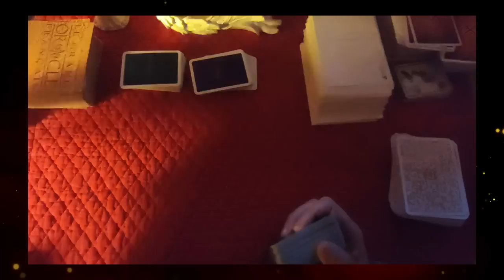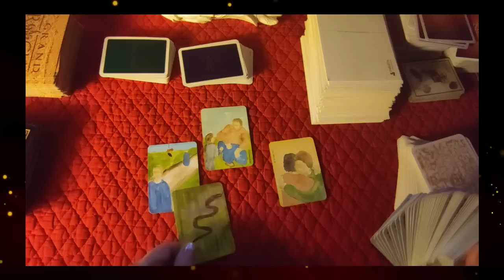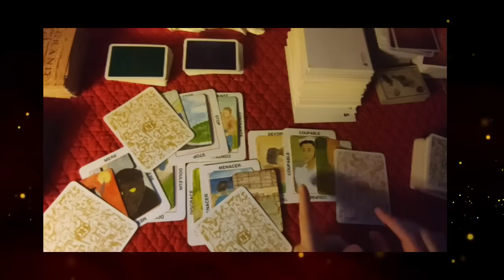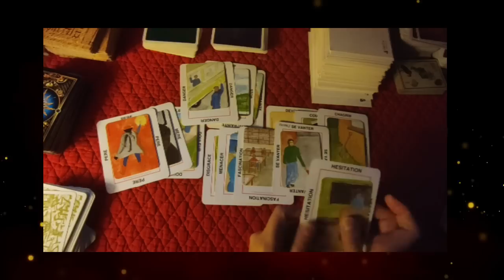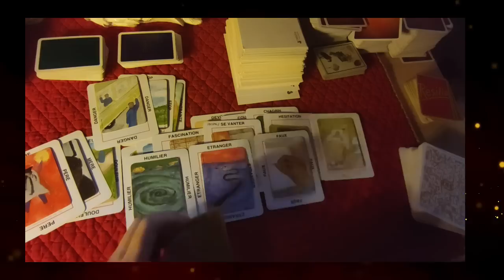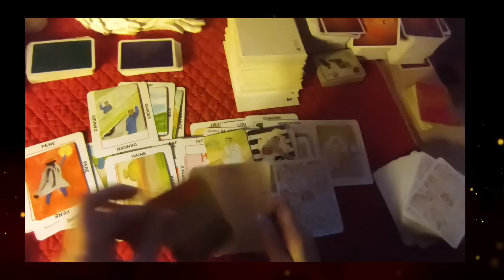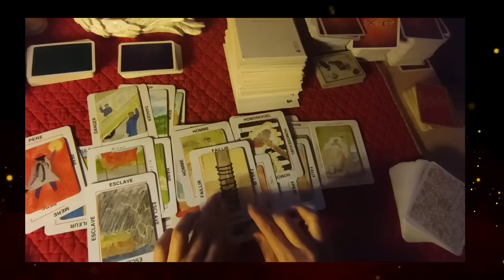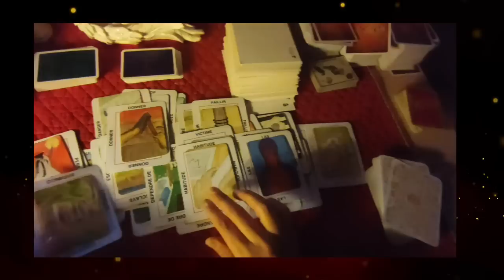👃tirage de cartes pour ​ @abbygaellevoyance ❤💕💖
► Apprendre la cartomancie, c´est facile!
► Playlist  ♋ Astrologie védique et uranienne